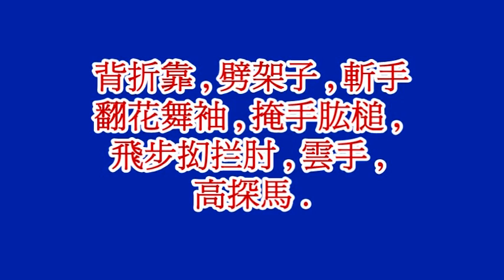陳式太極拳学堂之新架二路之六